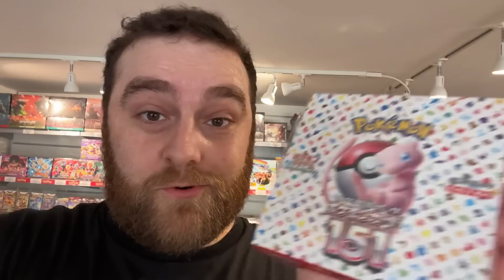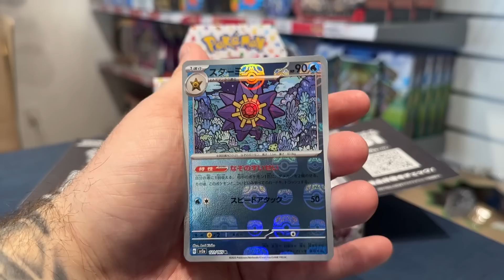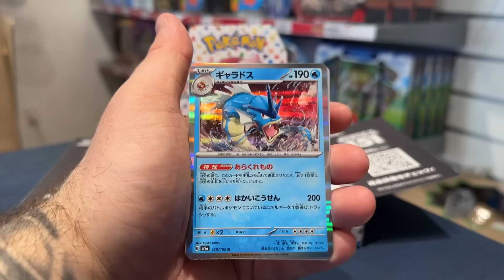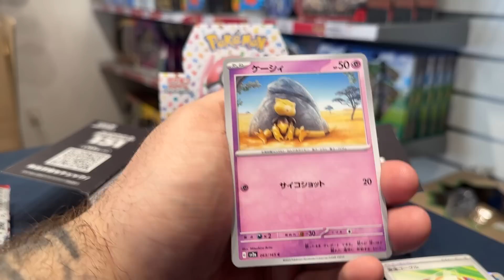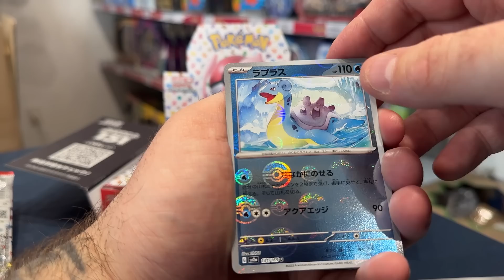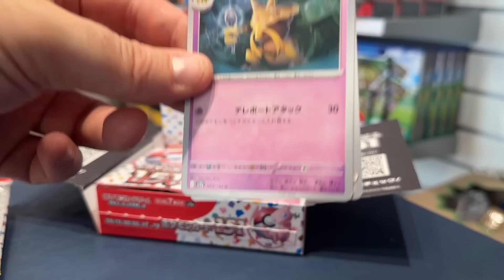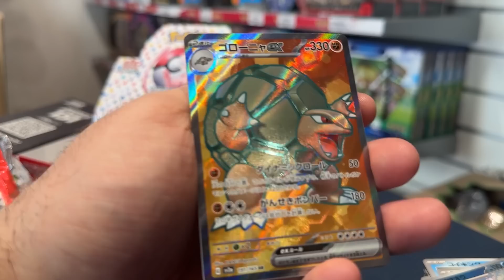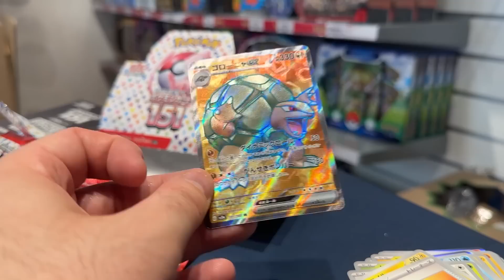Er '151' det bedste sæt NOGENSINDE?!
Pokémon '151' er et af de mest hypede serier nogensinde! Dem åbner vi i denne video.

📺 Sociale medier 📺